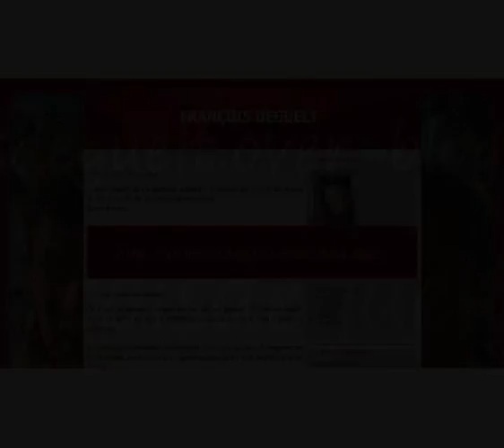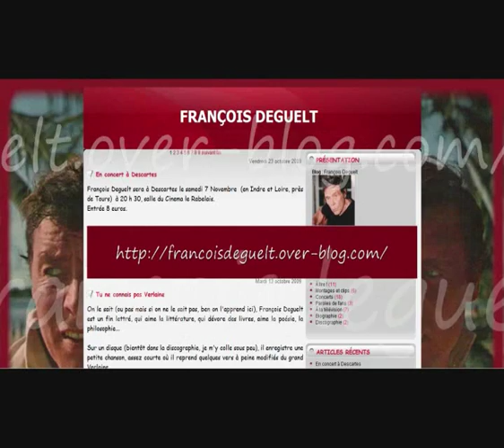François Deguelt - Etre curé à la campagne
Plus d'info sur cette vidéo ?